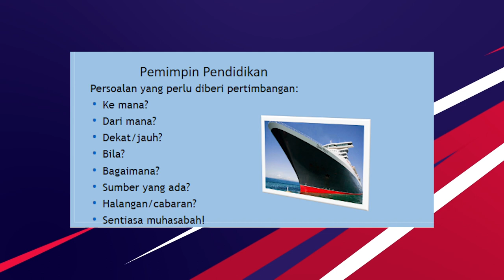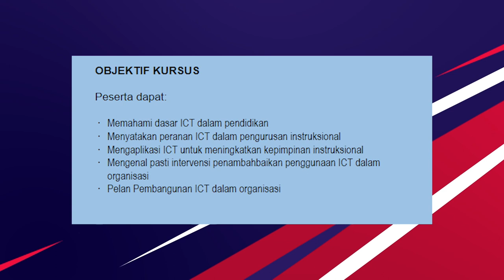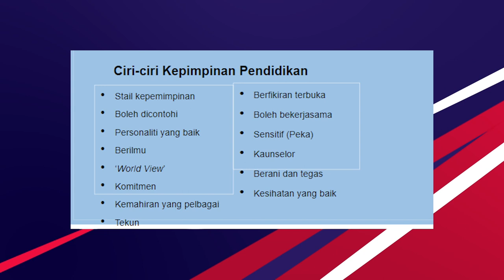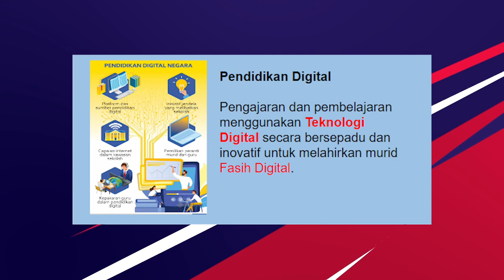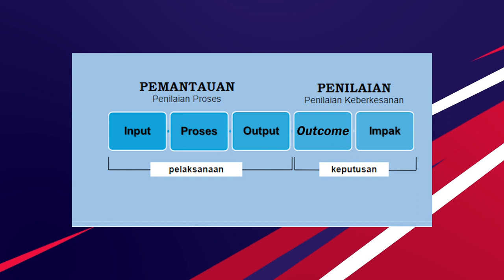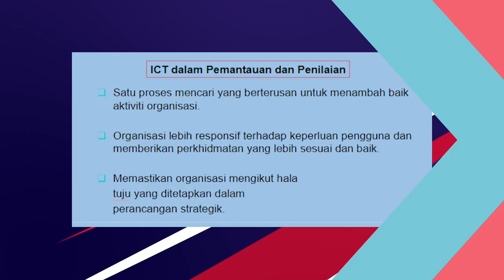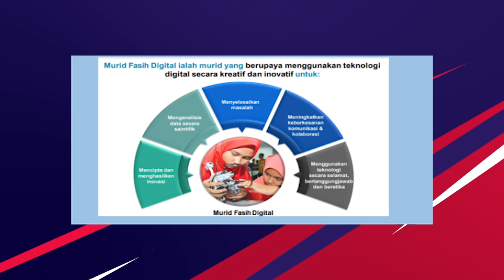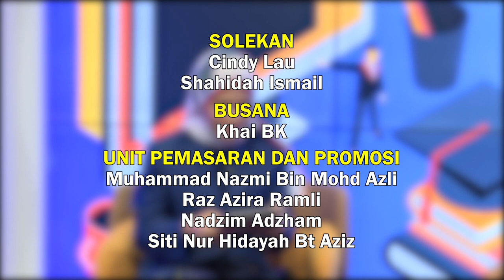BINA UPAYA GURU 2022 Q3 Q4 EP 8